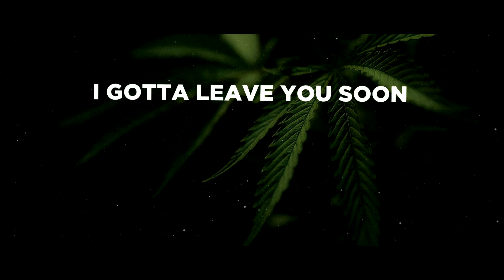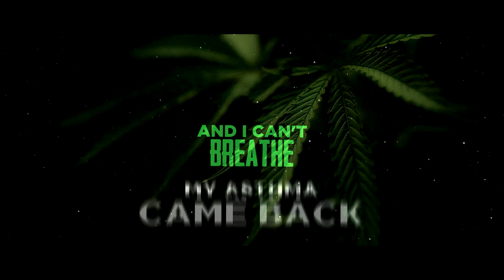Green Clouds (Official Music Video) - Braidz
Follow on Instagram @ Braidzmc